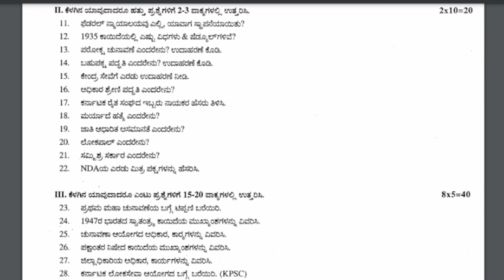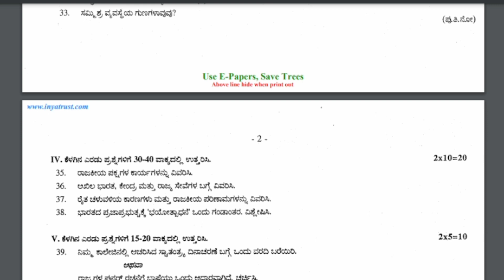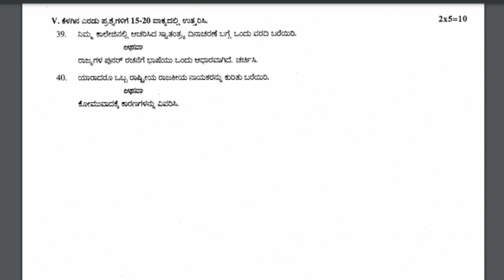2nd PUC Political Science Mid Term Exam Question Paper Karnataka 2023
2nd PUC Political Science Mid Term Exam Question Paper Karnataka 2023

second puc mid term question papers

2nd puc mid term model question paper 2023

2nd puc mid term question paper 2023 kannada

2nd puc mid term question paper 2023 accountacy

2 puc midterm exam question papers Karnataka

2nd puc kannada midterm question paper 2023

2nd puc kannada midterm question paper 2023

2nd puc kannada midterm question paper 2023

2nd puc kannada mid term question paper 2023-24

2nd puc mid term exam

2nd puc mid term syllabus 2023

2nd puc kannada model question papers

2nd puc kannada mid term exam question paper 2023

2nd puc mid term question paper 2023 kannada

2nd PUC Mid Term Exam 2023

2nd puc mid term model question paper 2023

2nd puc mid term question paper 2023 kannada

2nd puc mid term question paper 2023 accountacy

2 puc midterm exam question papers Karnataka

2nd puc kannada midterm question paper 2023

2nd puc kannada midterm question paper 2023

2nd puc kannada midterm question paper 2023

2nd puc kannada mid term question paper 2023-24

2nd puc mid term exam

2nd puc mid term syllabus 2023

2nd puc kannada model question papers

2nd puc kannada mid term exam question paper 2023

2nd puc mid term question paper 2023 kannada

2nd PUC Mid Term Exam 2023

second puc mid term question paper accountacy 2023-24

2nd puc mid term exam accountancy question paper 2023

2nd puc mid term exam accountacy question paper 2024

2nd puc mid term exam accountancy question paper 2023-24

2nd puc mid term question paper 2023

2 puc mid term exam accountancy question papers 2023-24

2nd puc accountancy midterm question paper 2023

2nd puc mid term accountancy question paper 2024

2nd puc mid term exam accountacy paper 2023

2nd puc mid term question paper 2023

2nd puc economics medium midterm question paper 2023

2nd puc economics kannada mid term question paper 2023-24

2nd puc economics notes 2023-24

2nd puc mid term economics 2023

2nd puc economics mid term exam question paper 2023

2nd puc mid term question paper 2023 economics

imam learning and news,ಪ್ರಥಮ ಪಿಯುಸಿ ಅರ್ಥಶಾಸ್ತ್ರ 2023-24

ಅರ್ಥಶಾಸ್ತ್ರ ಪಿಯುಸಿ ಅರ್ಧವಾರ್ಷಿಕ ಪರೀಕ್ಷೆ 2023-24

2023-24 ಅರ್ಥಶಾಸ್ತ್ರ ಪಿಯುಸಿ ಪ್ರಶ್ನೆ ಪತ್ರಿಕೆ

ಪಿಯುಸಿ ಪರೀಕ್ಷೆ 2023-24

ಪಿಯುಸಿ ಪರೀಕ್ಷೆ ಸೂಚನೆಗಳು 2023-24